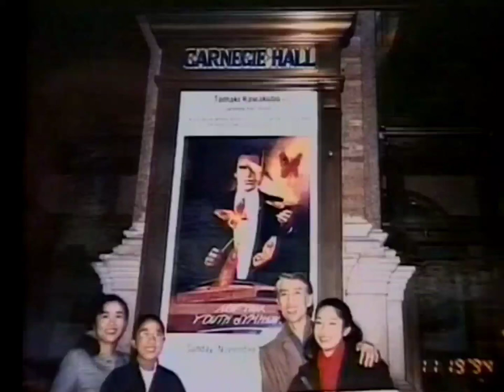Tamaki Kawakubo Disney's Young Musicians moment